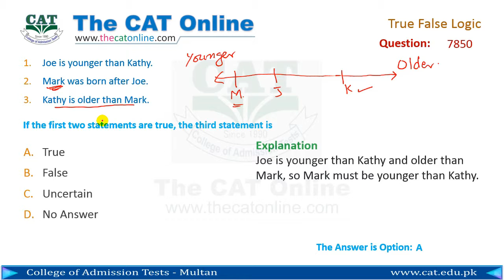True False Logic 7850